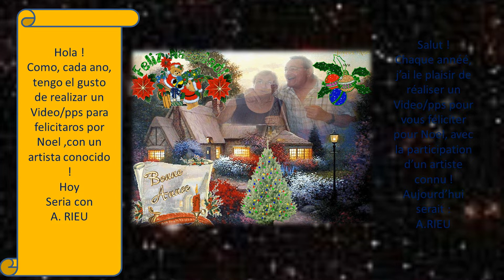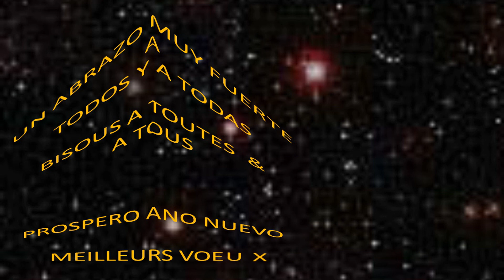Feliz Navidad - Joyeux Noel à tous avec A.Rieu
Comme chaque année je réalise une Vidéo avec un artiste connu, pour vous féliciter pour Noel et la nouvelle année ! cette fois ci j'ai choisi A.Rieu ! "en Mexique"  "Feliz Navidad a todos (Familiares & amigos de la Web ! Bisous